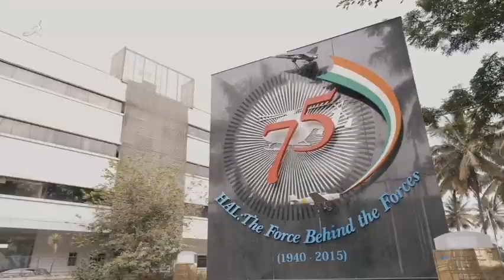TEJAS : The Game changer | Tejas documentary | Short Film | CK ytshorts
Embark on an awe-inspiring journey into the heart of India's aerospace revolution with our latest video on HAL Tejas-an extraordinary saga redefining the very essence of air power in the Indian Air Force (IAF).

Discover the pivotal role of HAL Tejas, a homegrown marvel, standing tall amidst a formidable fleet of fighters. As the tip of the spear in the IAF's arsenal, Tejas isn't just an aircraft-it's a visionary gamechanger, shaping the destiny of Indian air superiority for decades to come.
Beyond its tactical excellence, witness how Tejas has ignited an entire ecosystem, fostering an indigenous aviation industry. From HAL's leadership to the collaboration with public and private firms, it's not just about an aircraft; it's about creating a legacy of innovation, job creation, and a roadmap towards a self-reliant aviation future for India.
Join us in celebrating Tejas-not just a fighter jet but a symbol of India's determination, innovation, and the soaring aspirations of a nation poised for greatness.

Credit:
A Film By: Abhishek Singh @aviationwall
Narrated By: @cap.ravi
Story By: @hitesh.adhikari_defenceglobe